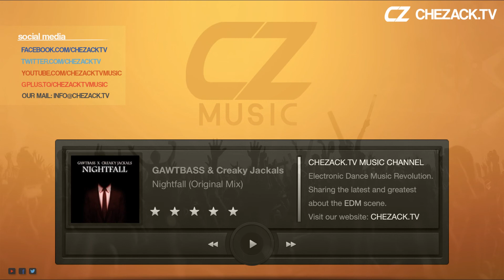GAWTBASS & Creaky Jackals - Nightfall (Original Mix)